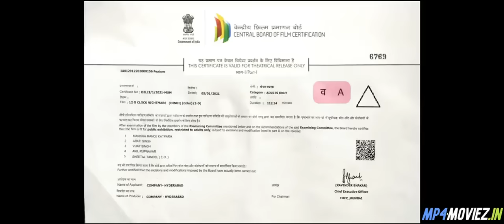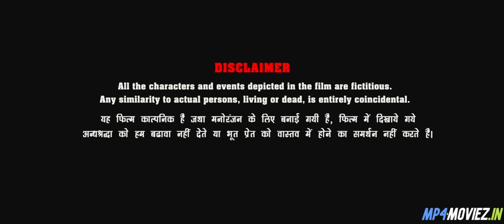12-O-Clock-(2021)-Hindi-HDRip--720p-[Orgmovies]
action in comedy movie
new movie